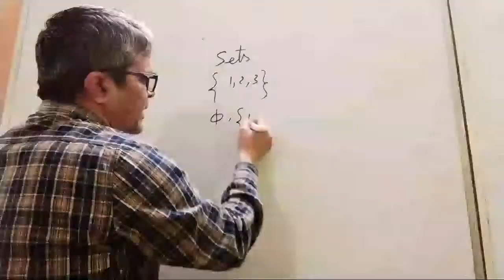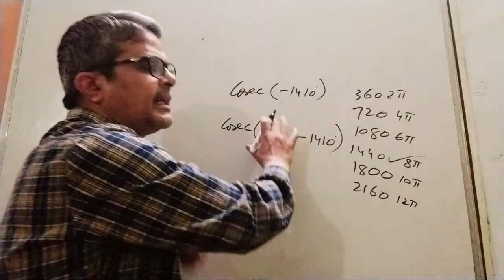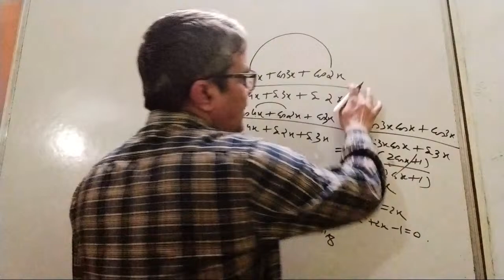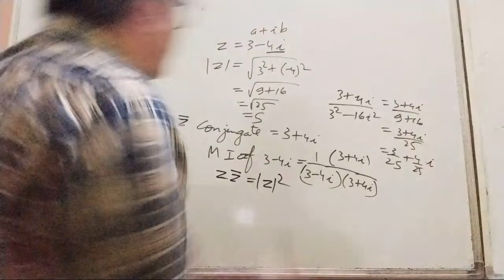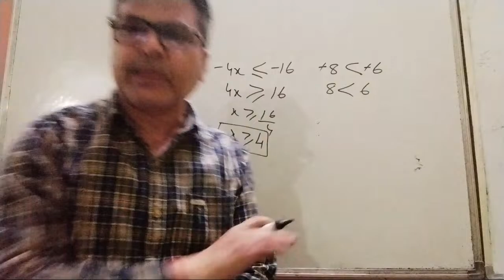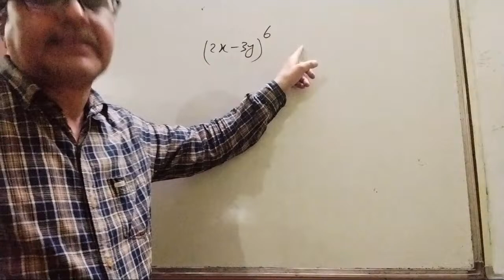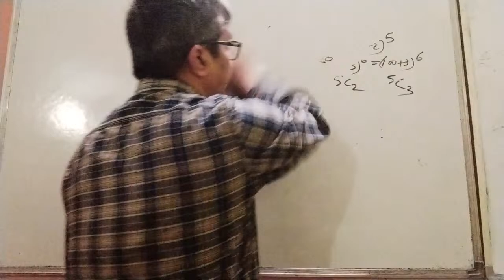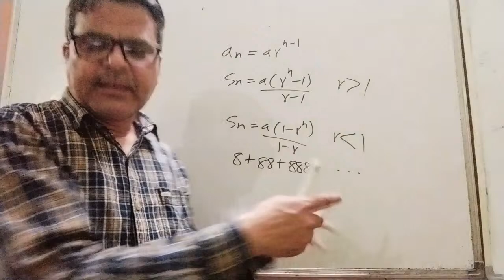SHUKLA SIR CLASSES is live Class XI Quick Revision of Most Important Questions of NCERT Book